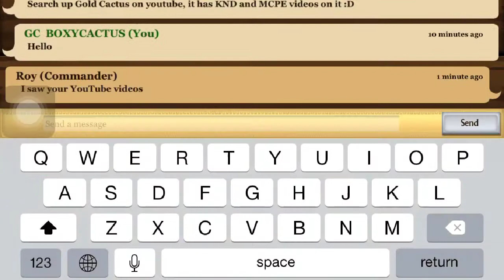KNIGHTS AND DRAGONS EP: 30 | NEW GUILD + 500 SUB Q&A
▶️Leave your Q&A Questions for us down below, and join our new Guild!
➡️Join Our Knights & Dragons Guild Called: Gold Cactus
▶️Gold Gamer Report:
➡️How many Gold Gamers we have: 500
➡️How many Gold Gamers we want to get: We Don't Know Yet...
➡️Skype: GoldCactusYT
➡️Line: jeffy207
➡️Kik: GoldCactusYT